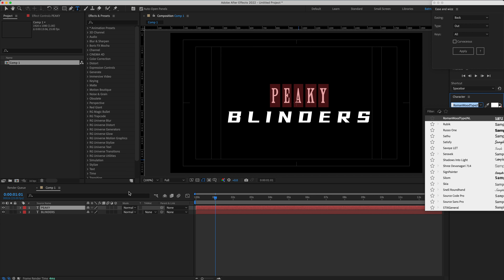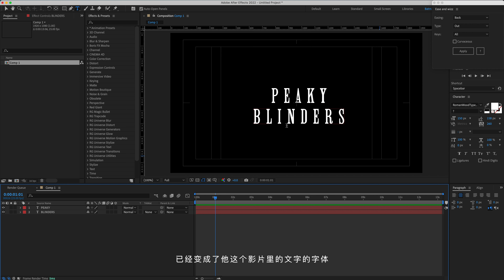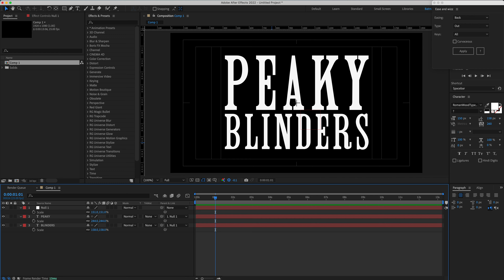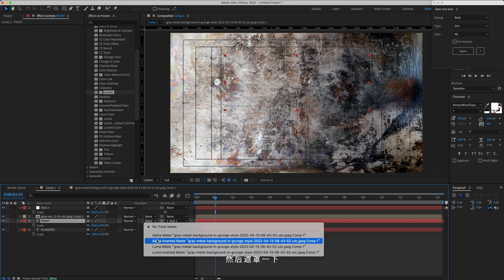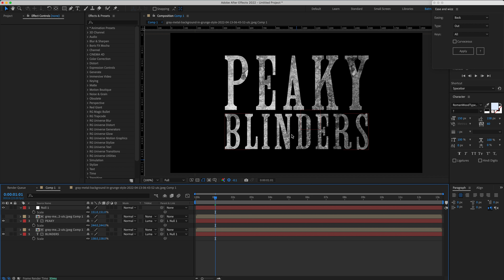Peaky Blinders For AE·浴血黑帮·剃刀党字幕制作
成为此频道的会员即可获享以下福利：
►微信公众号/B站/抖音：文广同学X

►专线节点无视高墙
►支持SS+V2Ray协议
►油管秒开4K无压力

►正规5人不换号长期续费
►独立观影记录，4K高清,不限观看区域
►即买即用，现号秒发
►浏览器，电视盒子，手机全平台支持